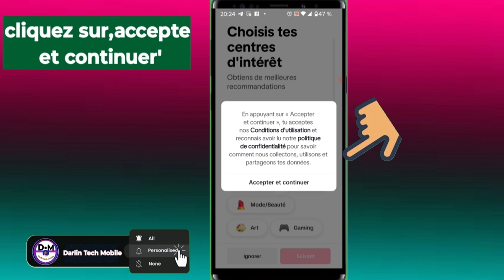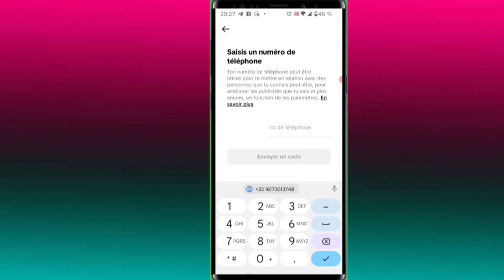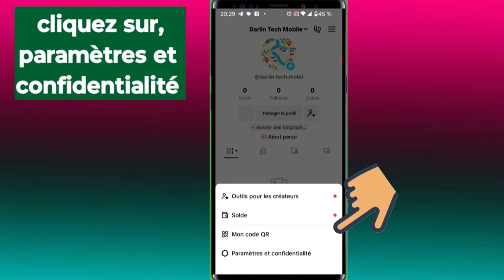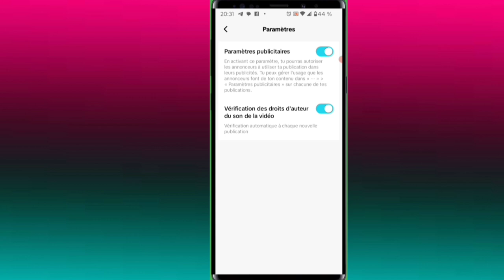Comment créer un compte tiktok éligible pour monétiser pour gagner du d'agent monétisable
Voici comment faire pour créer une compte tiktok monétisable pour gagner du l'argent sur tiktok rapidement

0:00 intro
0:05
1:05
1:15
01:15
00:00

3y66ZxXL aLCAAiRQ gTgKfxDD

0gy8Nlc5, Monétisation, Règle de la monétisation, Koman pou fè kob sou youtube, Koman pou monetize channel youtube, Koman pou fe lajan sou YouTube, Fe lajan sou internet ak telefòn, Fe kob sou youtube ak telefòn ou, Lajan, Kob, Pasyans

Vidéo app
Vidéo Facebook
Vidéo youtube
Vidéo tiktok
Vidéo Instagram
Vidéo internet